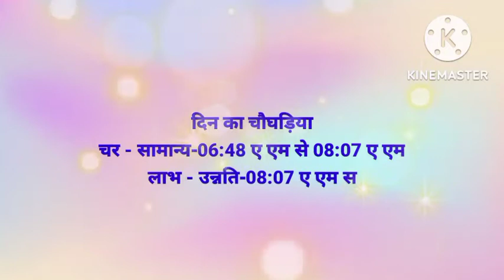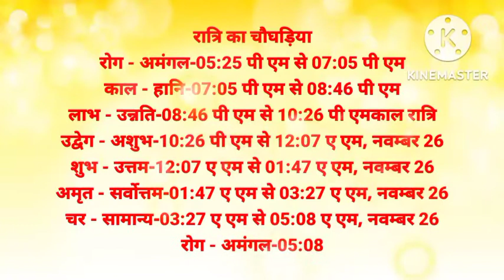aaj ka chaughadiya l aaj ka choghadiya l aaj ka shubh samay l aaj ke din ka chaughadiya l choghadiya